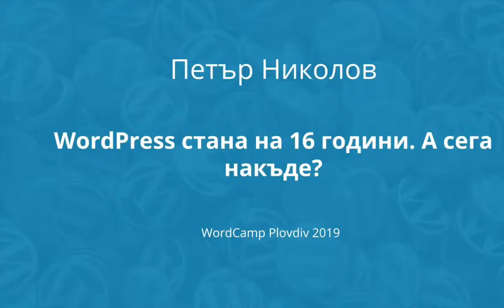Петър Николов: WordPress стана на 16 години. А сега накъде?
Ретроспекция на изминалите 16 години от WordPress. Поглед в бъдещето на Платформата.